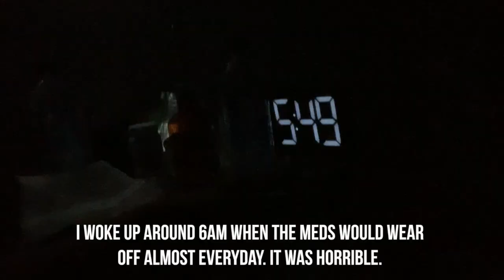MY TONSILLECTOMY & SEPTOPLASTY EXPERIENCE: PART 2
Hey guys! After my consultation with Dr. Sigari of Del Rey ENT & Associates, I found out I also had a severe deviated septum that needed to be fixed as well. Here is Part 3 of 3 vlogs documenting my FULL TONSILLECTOMY/SEPTOPLASTY journey! The Q&A, the surgery and my recovery -  the good,  the bad and the f*cking terrible.

*The 2 procedures I had were a Tissue Welding Tonsillectomy and Septoplasty.